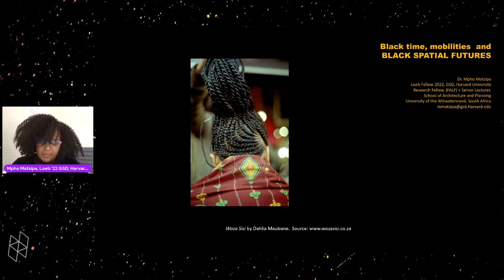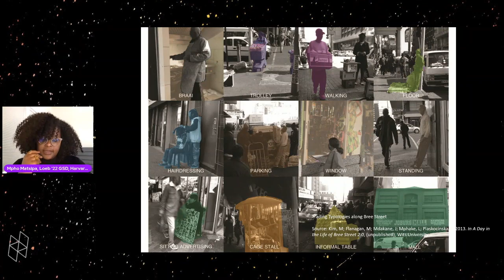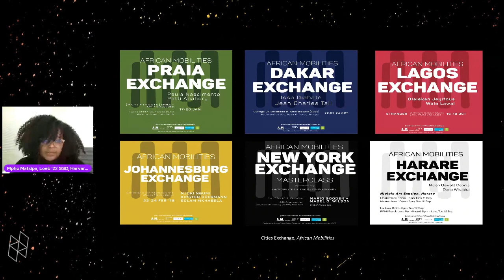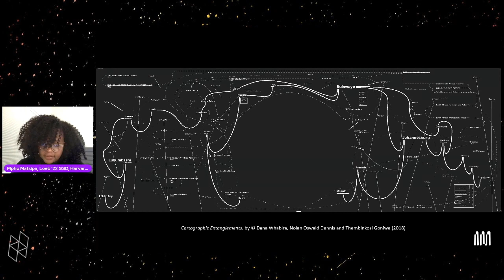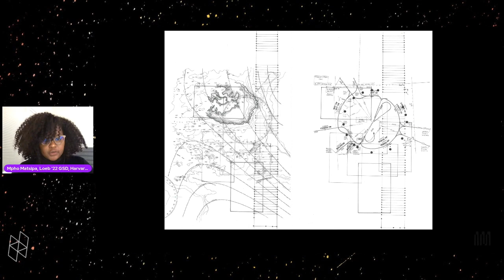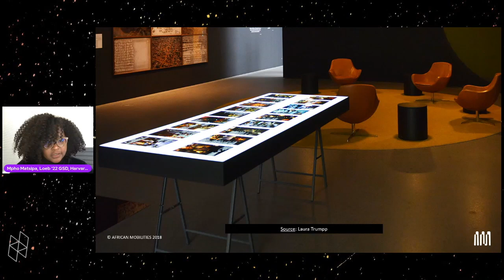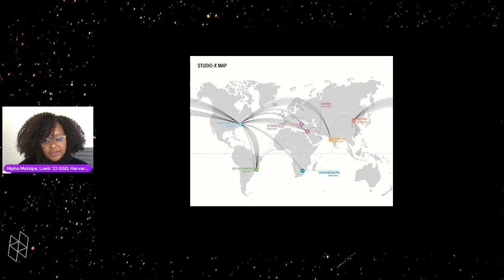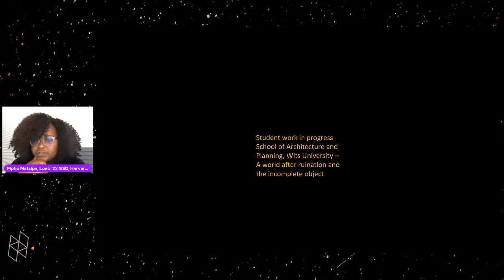Black in Design 2021: "Black Matter," Keynote Address by Mpho Matsipa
Event Description:

The Black in Design conference, organized by the Harvard Graduate School of Design African American Student Union, recognizes the contributions of the African diaspora to the design fields and promotes discourse around the agency of the design professions to address and dismantle the institutional barriers faced by our communities. The fourth biannual conference, Black Matter, will take place virtually on October 8-10, 2021.

Black Matter celebrates the cultivation of Black design and creativity from the magical to the mundane. The conference aims to lift up Black spatial practices and experiences that operate below the surface of design discourse, bringing nuance to the trope of Black excellence and acknowledging the urgent political, spatial, and ecological crises facing Black communities across the diaspora.

This year's conference will host discussions, exhibitions, and performances at the intersections of technology, history, and design, with focus on encouraging new design practices. Black Matter offers a dynamic virtual environment where geographically distant participants are connected synchronously to share their ideas and creative work, forming a global constellation of Black consciousness. Learn more about this year’s conference at blackmatter.tv.

Speaker:

Mpho Matsipa is a current Loeb Fellow at the GSD, and an educator, researcher and curator based at the School of Architecture and Planning at the University of the Witwatersrand in Johannesburg. She received her PhD in architecture from UC Berkeley. She is a researcher at the Wits Institute for Social and Economic Research and co-investigator on an Andrew Mellon research grant on Mobilities, Temporalities and African Political Futures, housed in the African Center for Society and Migration Studies.

Dr. Matsipa has written critical essays on art and architecture and curated several exhibitions and discursive platforms, including the South Africa Pavilion at the Venice Biennale in 2008, the African Mobilities 2.0 podcast series, and Studio-X Johannesburg. Her curatorial practice aims to support independent research practices across and beyond the African continent, and to democratize access by promoting discursive mobility among Black and African artists, scholars and designers.

00:00 Introduction from Caleb Negash and Tomi Laja
04:38 Breath Exercise with Ashley Wilkerson
11:53 Opening Remarks from Sarah Whiting
17:03 Keynote Address by Mpho Matsipa
59:38 Q + A/Discussion